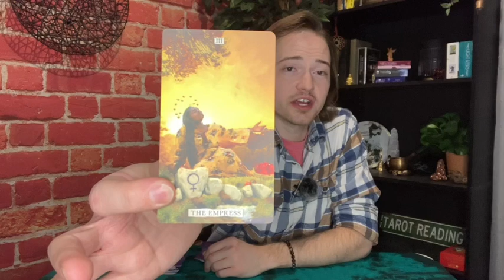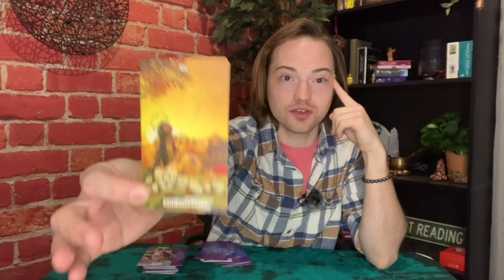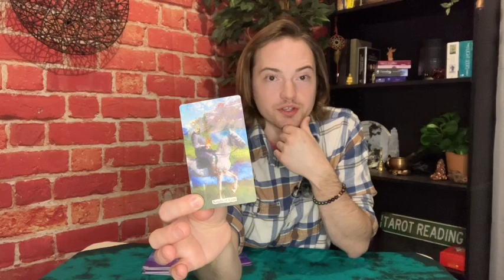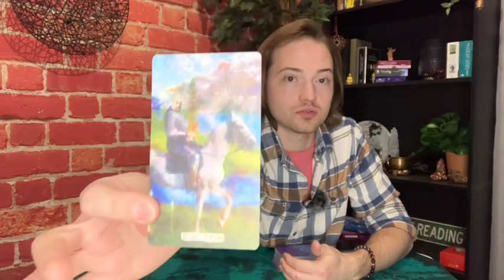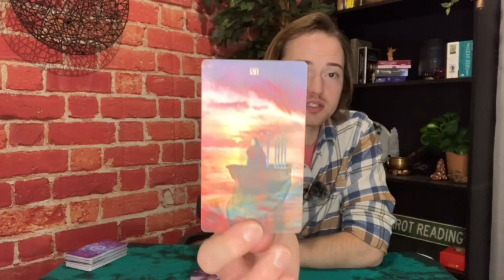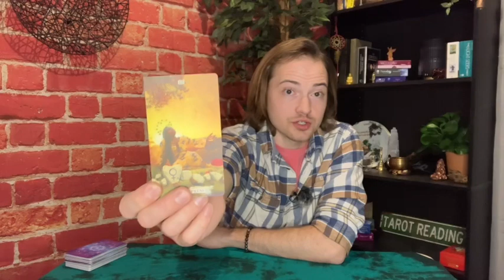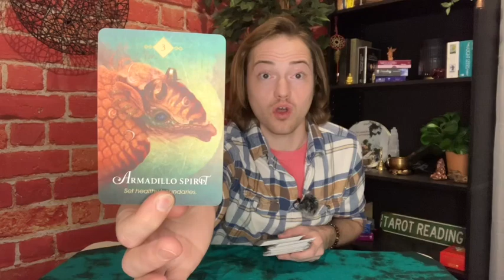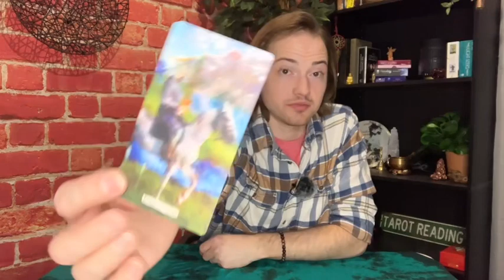⚡️2/9/23⚡️Collective Energies “Go with the Flow & Speak Your Truth - Be the Empress of Your Life” 👑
🔮***Collective Energy Readings 2x/week!***🔮

Etsy Shop

Decks Used in this Video:

Light Seer’s Tarot Deck by Chris-Anne

Energy Oracle Deck by Sandra Anne-Taylor

Keepers of the Light Oracle Deck by Kyle Gray

Crystal Wisdom Healing Oracle by Judy Hall